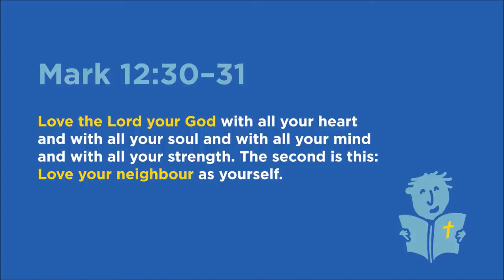Toddler Group Summer Session 4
Each Wednesday throughout the school summer holidays we will be bringing you Toddler Group Summer Session videos. Each video will follow a particualr theme and will include songs, music, prayers and a short message brought by Colin Buchanan. The videos will also include a craft or activity idea. These videos will also be available on our facebook